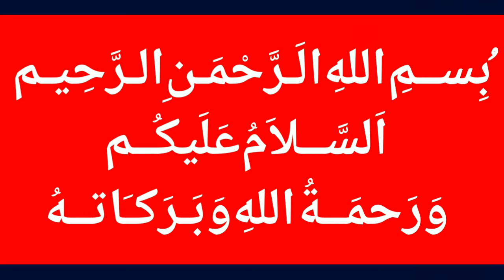Azerbaijan Ready To Give Oil Loan To Pakistan / Latest News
MalangiOfficial Azerbaijan Ready To Give Oil Loan To Pakistan / Latest News